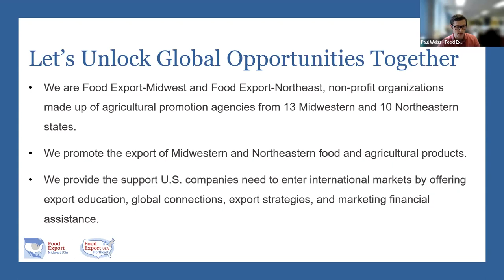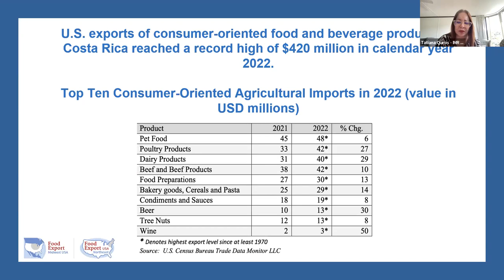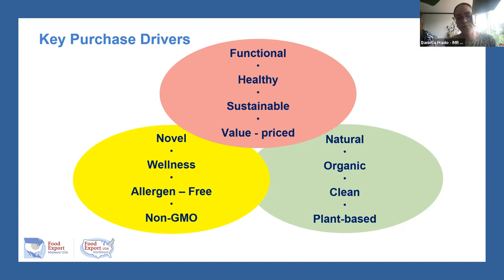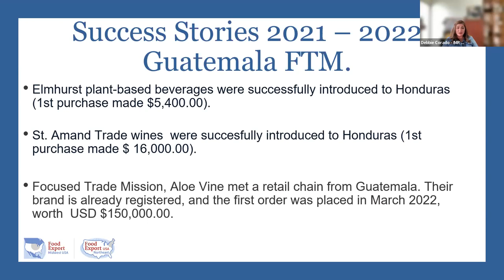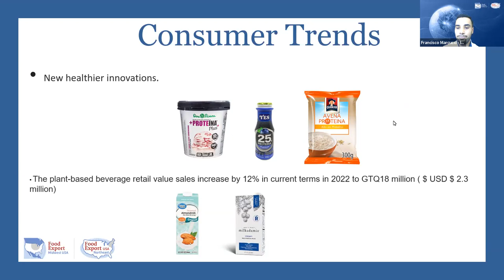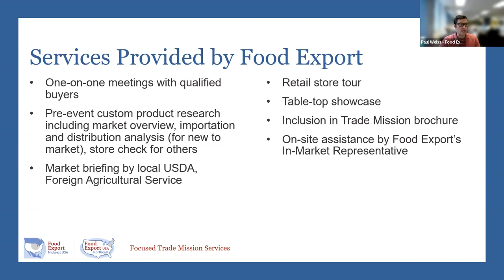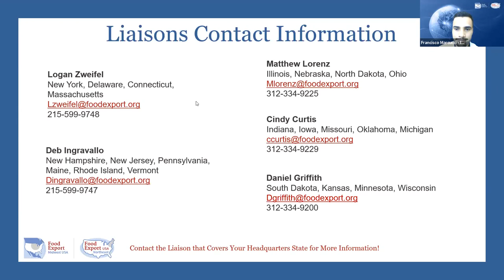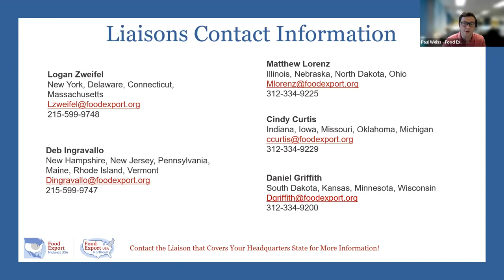Focused Trade Mission to Costa Rica & Guatemala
Watch our Mission Overview video presentation featuring our In-Market Representatives.